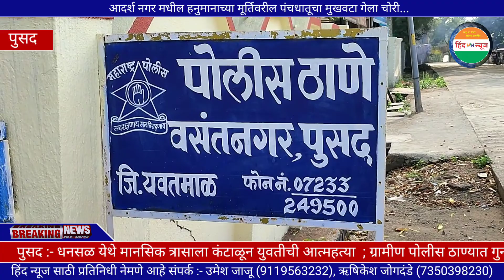आदर्श नगर मधील हनुमानाच्या मूर्तिवरील पंचधातूचा मुखवटा गेला चोरी...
मुख्य संपादक :- अनिल ठाकूर 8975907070
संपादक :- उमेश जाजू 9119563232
सह संपादक :- ऋषिकेश जोगदंडे 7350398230,
जय राठोड, आनंद ठाकूर, रवी मोगरे.